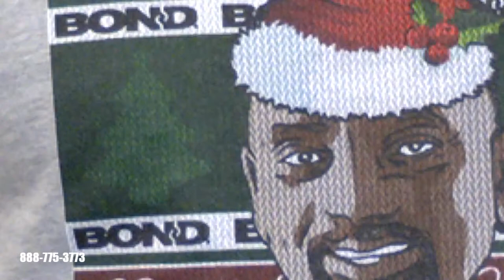Calls for/against the Beautiful South and 'RaCiSM'! | Wed. 12-20-23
CALLS! Hake defends Confederate monuments, the Rebel flag, and "racists" in chat! More history lessons (incl. Trail of Tears) and common sense!

The Hake Report, Wednesday, December 20, 2023 AD

TIME STAMPS
0:00:00 Start/Topics (none!)
0:02:03 Hey, guys! Amazin' Christmas monkeys (TFS tee)
0:05:16 JOE, AZ: Confederate monuments, Brits, "traitors"
0:17:21 MARK, CA: Lincoln, war hero Crommelin, Battle Flag, mixing
0:25:26 MARK: More on Rear Adm John Crommelin
0:28:44 MARK: Colorado Supreme Court bans Trump, RINOs, SC
0:32:46 JOSH, GA: BOND, slave to learning, no me?
0:45:54 JOSH: Trucking owned by govt, CA, NJ
0:48:35 BILL, IL (Twitch): Allowing racists in chat, mixing is bad?
1:13:43 MATHEW (Caught in the Middle) on "Bill"
1:24:24 DENNY, BULGARIA: "Slavic," establishing a country, bitter people
1:32:22 RONNIE, OH: War of 1812
1:35:14 RONNIE: Love for the Rebel Flag
1:50:40 CSAL, AZ: Trail of Tears, Andrew Jackson
1:55:30 "Once in David's Royal City" - Sufjan Stevens (Songs for Christmas)